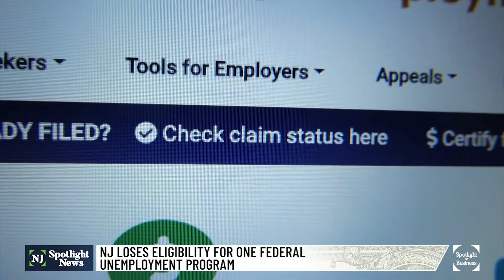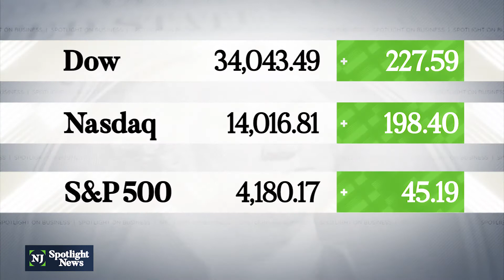Officials upbeat about New Jersey’s 2021 tourism prospects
Gov. Phil Murphy’s proposed budget includes an increase in spending for tourism. Jeff Vasser, the executive director of the New Jersey Division of Travel and Tourism, says a new marketing campaign will launch soon with the hopes of attracting more visitors to the shore.